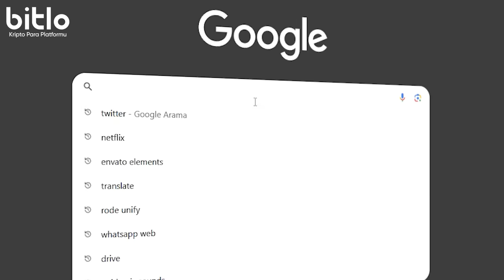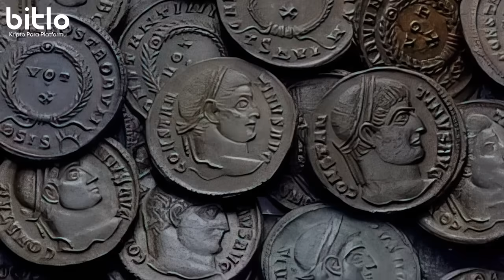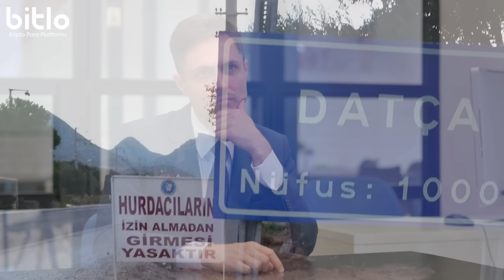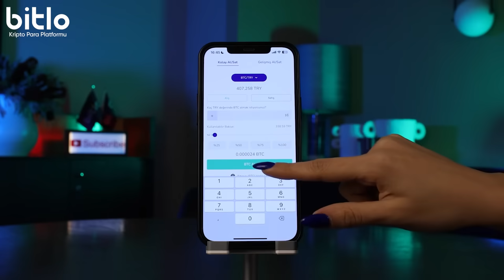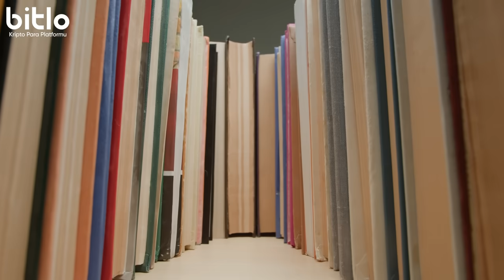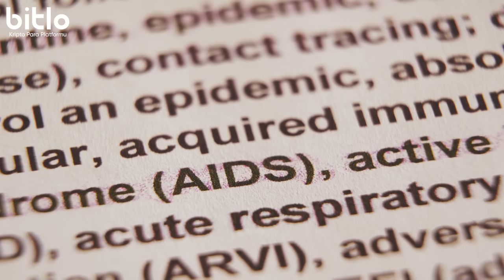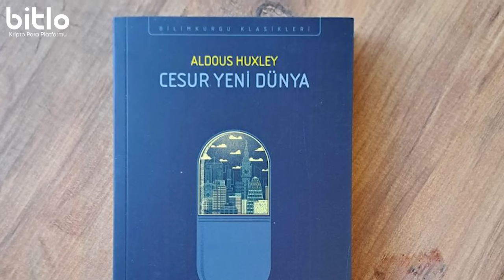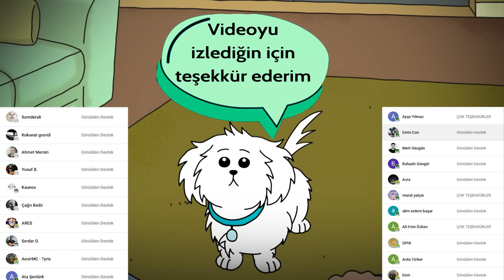Özgürlüğün Kötü Olduğunu Kanıtlıyorum(!)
Bu videoda özgürlüğün felsefesinden, özgürlüğün iyi olup olmadığından bahsettim.

00:00 Giriş
04:29 Sponsor
05:15 Devam